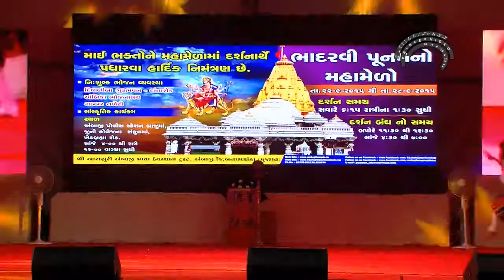TRADITIONAL RAS GARBA - VASUKI GROUP - PRINCE VIDEO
Here we are presenting Cultural Programme at AMBAJI, Gujarat, INDIA.

Ambaji is the biggest Shaktipith in world among the 52 SHAKTIPITH & every month's Poonam in Ambaji held very big fair.
In Bhadrapad here held very big fair called BHADARVI POONAM MELA.

In year 2006 B. B. C. Reporter Shri Mark Tully visited at this Shaktipith at AMBAJI he noted that BHADARVI POONAM MELA is the '' WORLD'S BIGGEST FAIR ON THE FOOT OVER THE EARTH ''.

More than 25 lacs devotees comes here and got blessings of Maa AMBE.

Every year  Shri Aarasuri Mata Devsthan Trust, Ambaji  is organizing a Cultural Programme during Bhadarvi Poonam Mela

Special Thanks - Shri Aarasuri Ambaji Mata Devsthan Trust, Ambaji

DOP - Pradeep Patel
Editor - Ghanshyam Talaviya
Group - Vasuki Group

on
PRINCE VIDEO